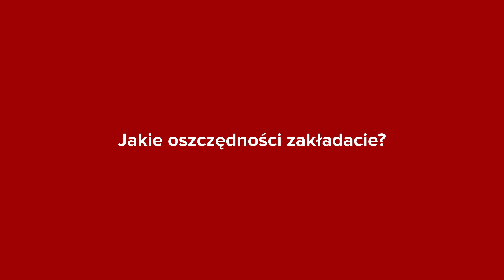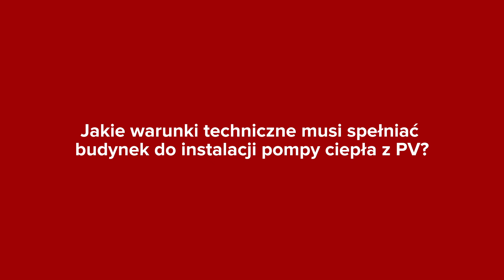Ekologiczne ogrzewanie C.W.U z pompą ciepła TERMET HEAT. Inwestycja wspólnoty w Wejherowie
00:00 Dlaczego wspólnoty mieszkaniowe decydują się na modernizację instalacji grzewczych?
00:28 Pompa ciepła i fotowoltaika - rozwiązania dla wspólnot mieszkaniowych
00:40 Skąd pomysł na instalację PV? Analiza zużycia energii i kosztów
01:37 Dlaczego inwestycja na cele c.w.u., a nie grzewcze?
02:17 Zakładane oszczędności
03:13 Czy na wykonanie instalacji wspólnota otrzymała wsparcie finansowe?
03:44 Jakie warunki techniczne musi spełniać budynek do instalacji pompy ciepła z PV?

Dostarczanie ciepłej wody użytkowej często generuje wysokie koszty. Szukając oszczędności, wspólnota mieszkaniowa w Wejherowie, zdecydowała się na modernizację systemu grzewczego i instalację pomp ciepła Termet Heat Platinum 23 wraz z panelami fotowoltaicznymi i zbiornikami na ciepłą wodę o pojemności 2200 l. Dzięki wykorzystaniu OZE do ogrzewania wody, rachunki za ogrzewanie zostaną znacznie obniżone.
Dzięki przemyślanej inwestycji i wsparciu profesjonalistów, wspólnota może nie tylko liczyć na poprawę stanu swoich finansów, ale także – ma pewność, że system ogrzewania jest przyjazny dla środowiska.

Wideo udostępnione dzięki uprzejmości TTM (Twoja Telewizja Morska).